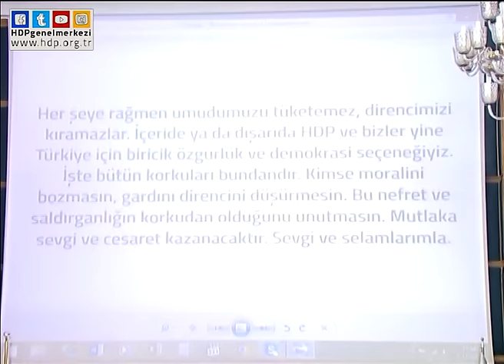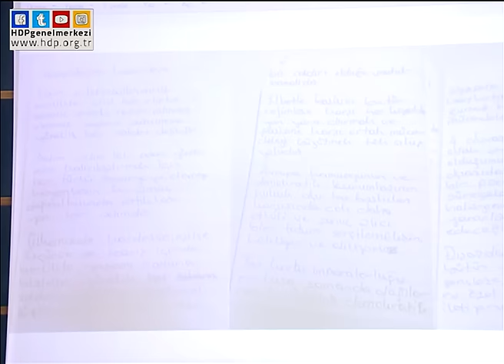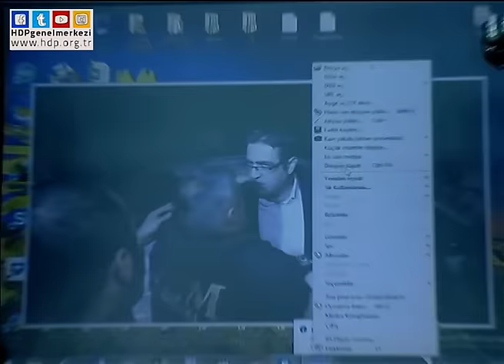Meclis grup toplantısı - 8 Kasım 2016